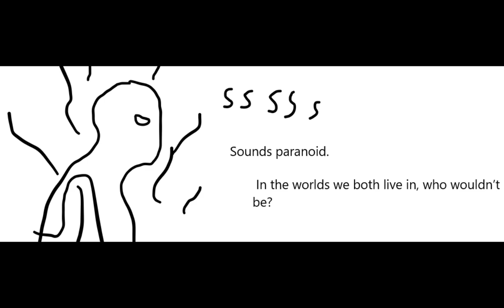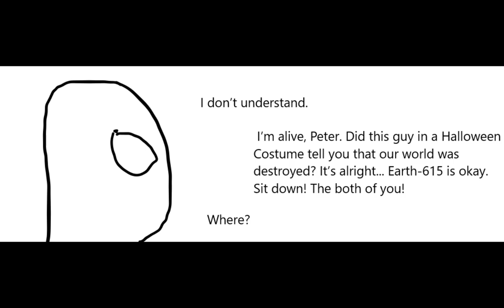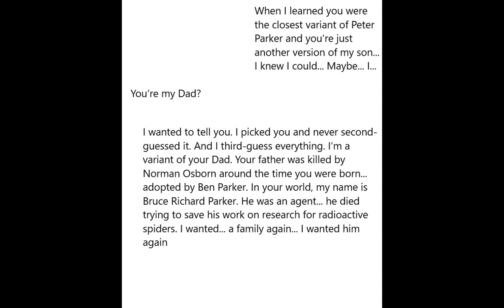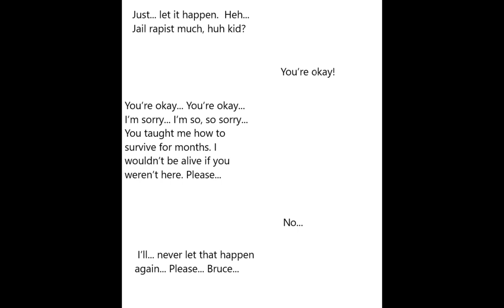BotG Manga Chapter 75: "Richard Parker"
The tragic cycle of vengeance unfolds.

0:00-The Vault
0:55-The Superior One
1:50-Spider-Man vs. Batman: The Last Fight